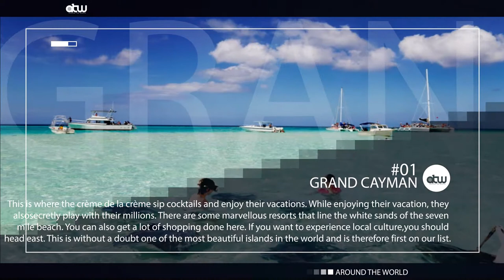Most Beautiful Caribbean Islands 2017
08 Most Beautiful Caribbean Islands 2017

8. Grand Bahama
If you want a quick weekend island getaway that’s also not too harsh on your pocket, you should pick the Grand Bahamas from our list of most beautiful Caribbean islands. It’s beaches and waters are not too overcrowded even during peak holiday season.

7. Jost Van Dyke
Jost Van Dyke is known for its teal-blue seas and blindingly white sand beaches. There are a handful of beach bars, restaurants and guest houses but not much of anything else except an abundance of beauty. That puts this island seventh on our list of most beautiful Caribbean islands.

6. Virgin Gorda
This is the only island on our list of most beautiful Caribbean islands where Morgan Freeman lives. Yes, you read that right. So there’s a good chance you’ll bump into him. And if that’s not reason enough, there are gorgeous beaches all around the island.

5. Nevis
If you want a relaxed and unhurried holiday you should pick Nevis from our list of the most beautiful Caribbean islands. But this island is rich in its history and has a rustic charm to it. People usually spend a day or two here but you should stay for longer if you really want to explore this little island.

4. Providenciales, Turks and Caicos
Provo, as it is locally known, Providenciales is the commercial and touristic capital of Turks and Caicos. Provo is just a few decades old. So everything on this island is new. There are never ending beaches and vast expanse of reefs. The country’s major international airport is also located here.

3. Saint Martin
Located in Northeast Caribbean, Saint Martin is full of clear waters and the most amazing resorts that make it a much preferred honeymoon destination. This puts Saint Martin on our list of most beautiful Caribbean islands.

2. Antigua
This island is a typical small and beautiful island. There are beautiful beaches lined across its west coast and that is why Antigua is second on our list of the most beautiful Caribbean islands.

1. Grand Cayman
This is where the crème de la crème sip cocktails and enjoy their vacations. While enjoying their vacation, they also secretly play with their millions. There are some marvellous resorts that line the white sands of the seven mile beach. You can also get a lot of shopping done here. If you want to experience local culture, you should head east. This is without a doubt one of the most beautiful islands in the world and is therefore first on our list.